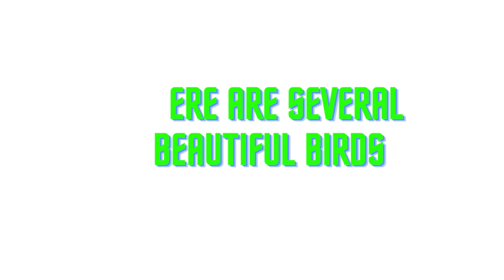Nyungwe forest in thousands hills country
All Rwandans and  foreigners who like to visit rwandan good scenery of Rwandan country